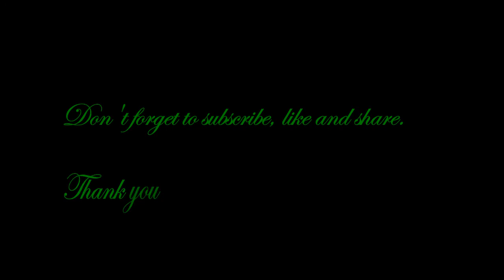قول ابن تيمية بحوادث لا اول لها - (part 2 by Ummu Ayman (Harari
May Allah reward Ustatha Ummu Ayman greatly.